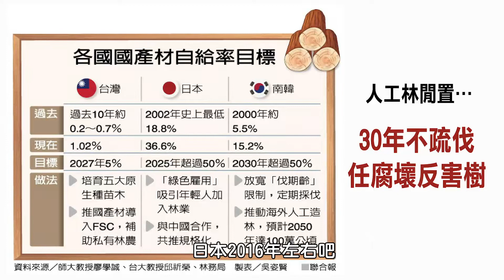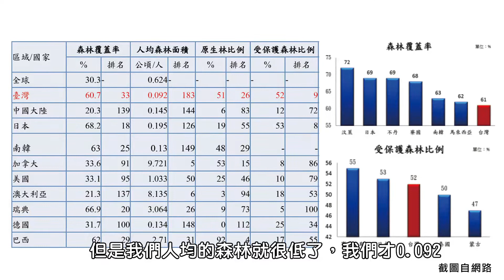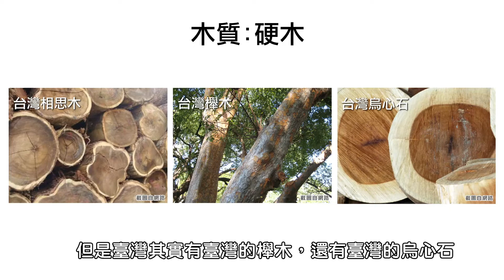日本國產材的應用 愛上日本木作家具 / EP04 【新采精品家飾】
日本國產材的應用

0:00 片頭
0:32 日本為什麼可以發展國產材
3:23 推廣國產材的好處
4:27 台灣國產材的現況
6:08 日本如何利用技術將國產材加以應用
6:53 希望台灣可以加以利用自己的國產材
7:50 台灣硬木的介紹
9:45 期許台灣可以推廣國產材的應用
10:40 選用木材材質的好處多多
10:55 日本木作情境